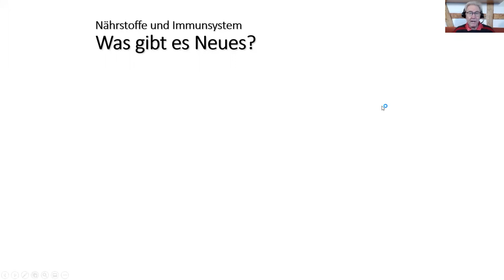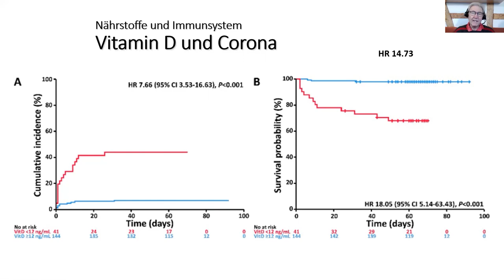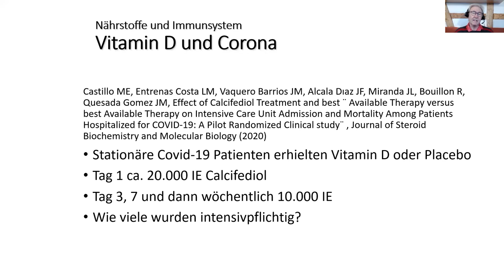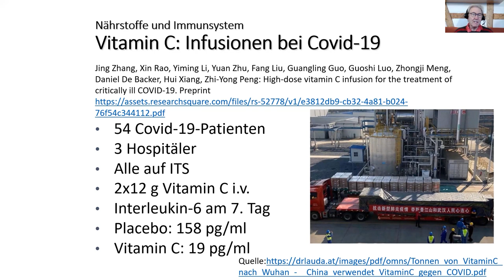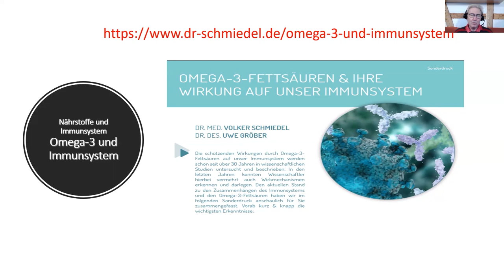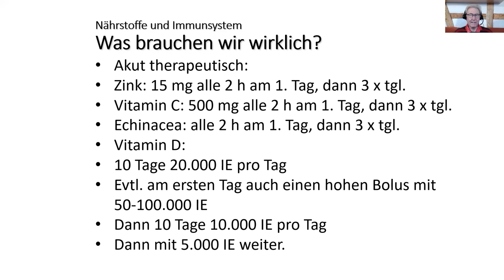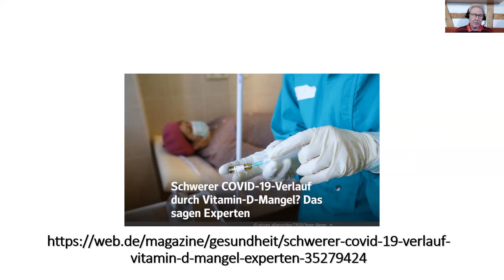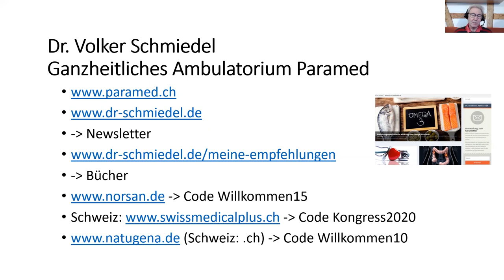Superimmun-Kongress Immunsystem stärken, Allergien & Erkrankungen loswerden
Erratum: In der Cordoba-Studie wurde kein Placebo gegeben, sondern gar nichts. In der Publikation war dies für mich missverständlich dargestellt worden.

Buchtipps:
Omega-3 - Öl des Lebens

Dort kann mein kostenloser Newsletter bestellt werden.

Mit dem Code Willkommen15 gibt es 15 % Begrüßungsrabatt.
Für die Schweiz:
Mit dem Code Kongress2020 gibt es ca. 10 % Dauerrabatt.

Mit dem Code Willkommen10 gibt es 10 € Begrüßungsrabatt.
Mit dem Code Willkommen10 gibt es 10 CHF Begrüßungsrabatt.